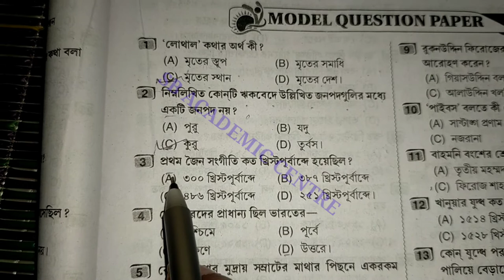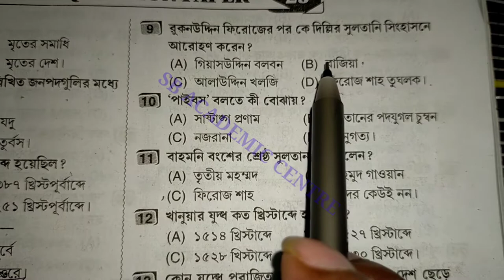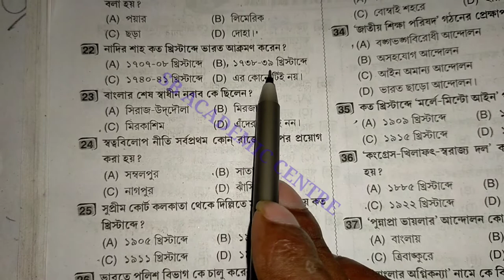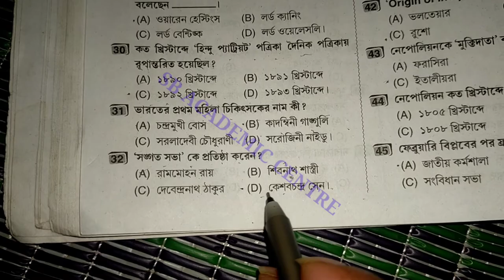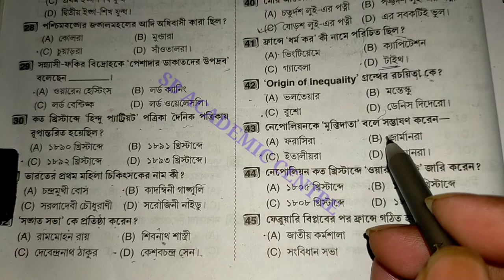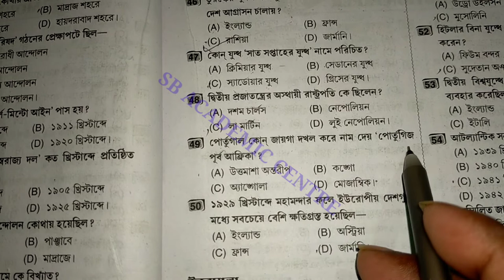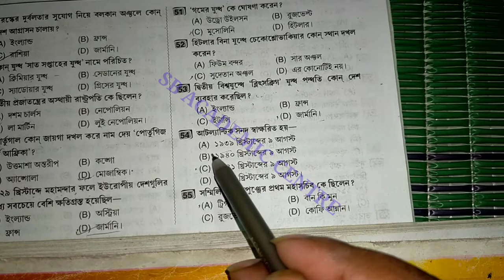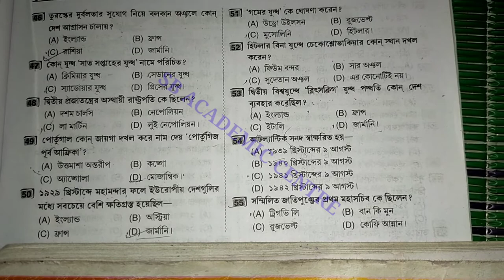WB SLST History Question 2022 Answer | SLST History MCQ Books IX-X & XI-XII /WB SLST Exam 2022 2023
WB SLST History Question & Answer | SLST History MCQ Books IX-X & XI-XII | WB SLST Exam 2022 _2023